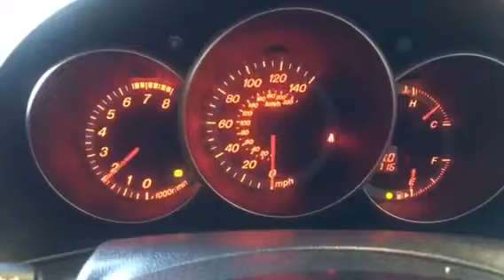T9359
Mazda3 2,0i 2004 m